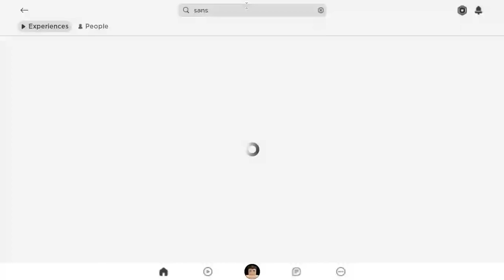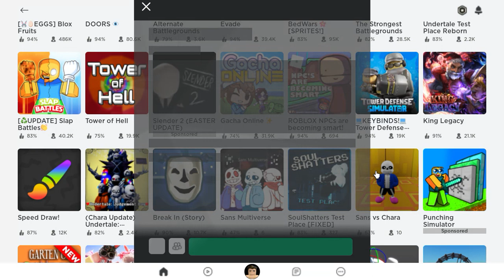roblox 4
on a mug